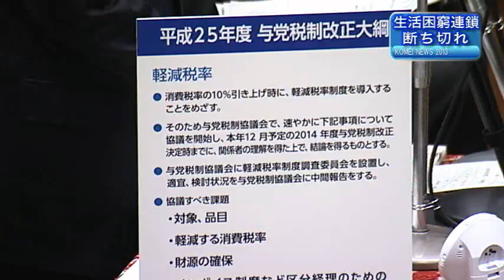公明ニュース（3/1-7）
参議院本会議における山口代表の代表質問、井上幹事長の衆議院本会議の代表質問など、3/1から7日までの公明党の動きを映像でまとめています。